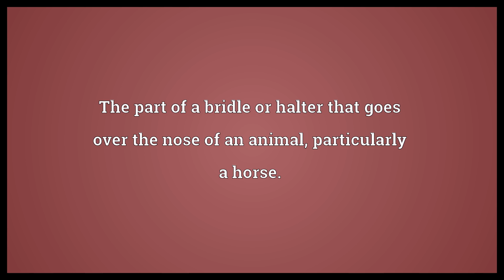Noseband Meaning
Video shows what noseband means. The part of a bridle or halter that goes over the nose of an animal, particularly a horse.. noseband synonyms: bosal.  Noseband Meaning. How to pronounce, definition audio dictionary. How to say noseband. Powered by MaryTTS, Wiktionary